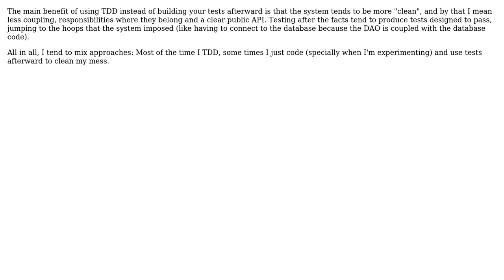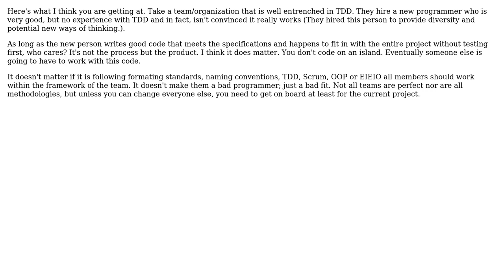What are the organizational benefits of TDD over functional development backed by unit tests?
Software Engineering: What are the organizational benefits of TDD over functional development backed by unit tests?